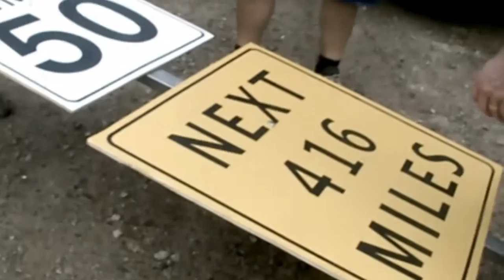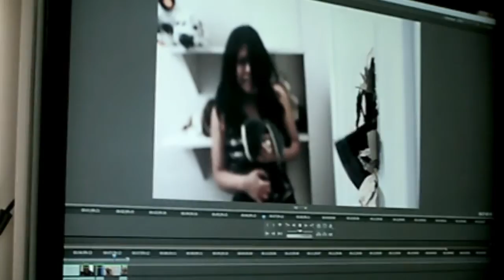ANGRY Videodiary PART 1 first shoot.mp4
My videodiary for the first scene in my first feature ANGRY.:)